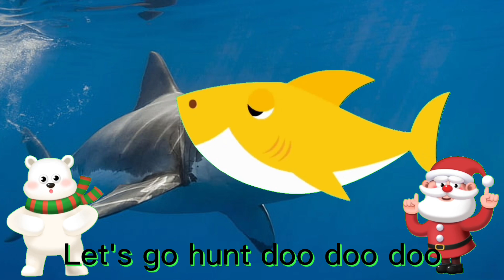Baby shark doo doo| Baby Shark Song & dance|Children songs|Rhymes for kids